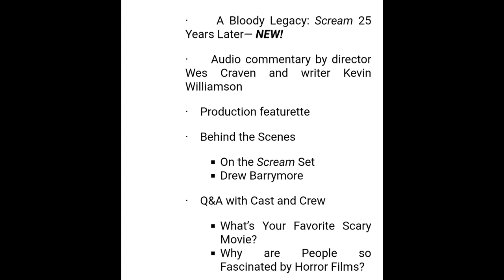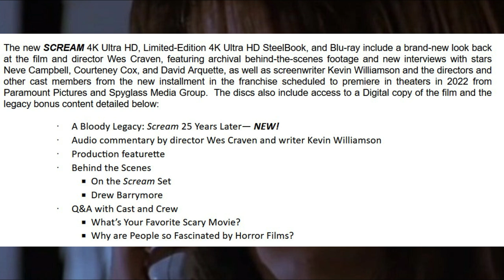Scream 5 | NEW Anniversary Details + Ghostface Returns To Theaters Early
Scream returns to theaters for two nights in October on the 10th and 11th. Tix will go on sale starting this August 20th, and now the 4k/Blu-ray details have fans speculating. A Bloody Legacy: Scream 25 Years Later featurette could include new interviews from the cast of Scream and Scream 5. However, fans who go to the fathom event may get this first look at Scream 5 during this featurette. Ghostface returns to theaters early to test the waters in October before taking flight in January.

Art By: Tony Santiago